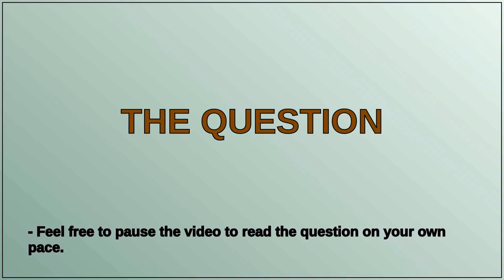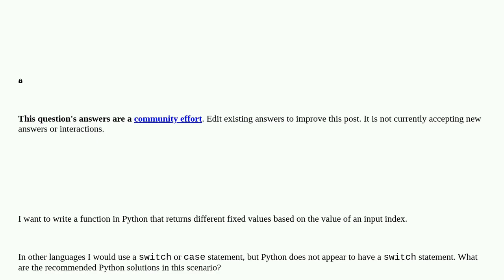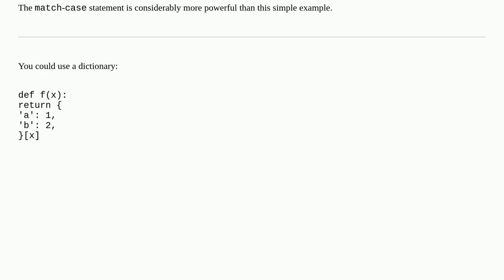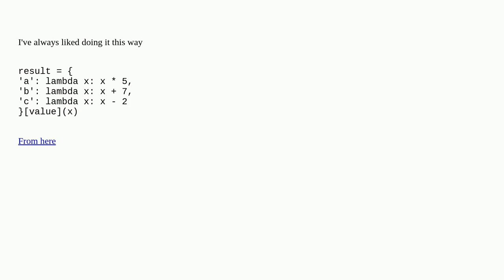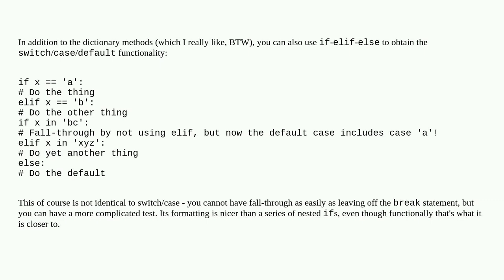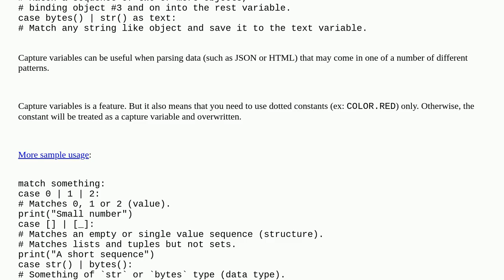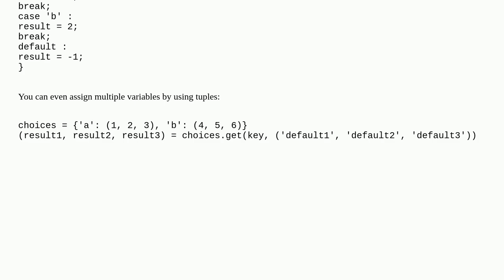Replacements for switch statement in Python?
A special thanks goes out to the community

  python switch-statement